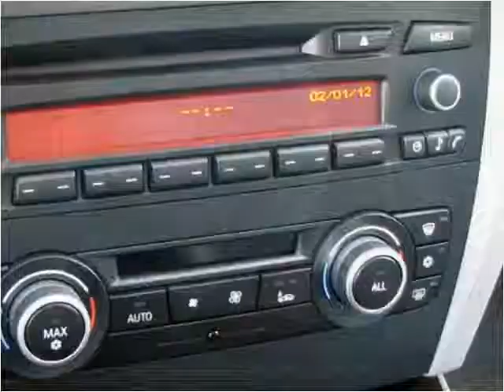2011 BMW 3-Series Used Cars San Francisco CA